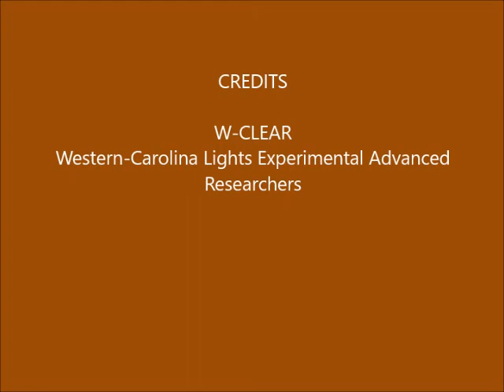Brown Mountain Lights Camera 2 July 30-31, 2020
[Note: Cam 2 was repaired yesterday.] Dusk-to-dawn 60-second images. Partly cloudy with moonlight, early.  Some fog/cloud/rain-out in the middle of the night , and distant lightning later. Some vehicle lights on Dogback. "Lights" on or near the face of Shortoff and middle left and middle right, are hot pixels in the camera.